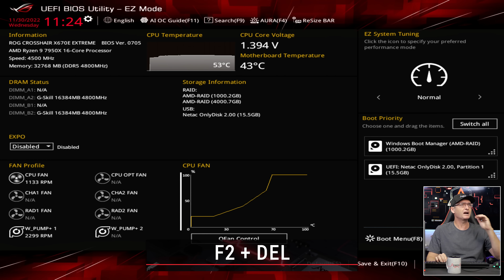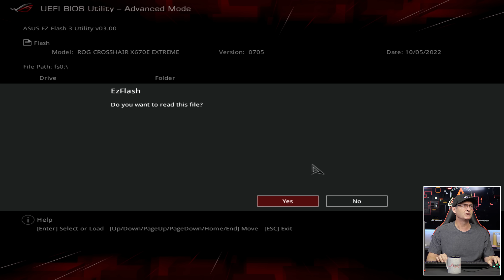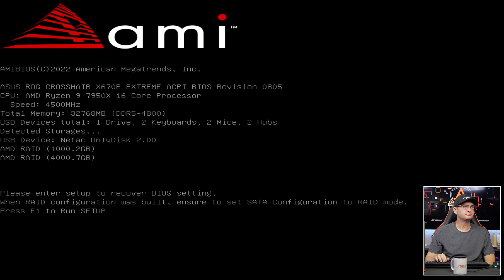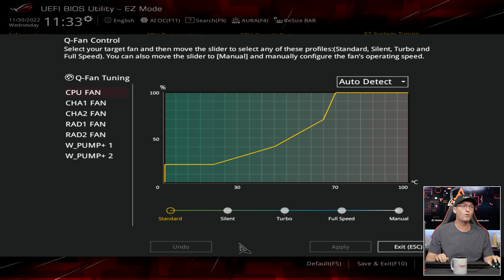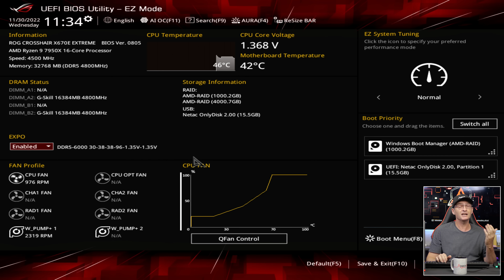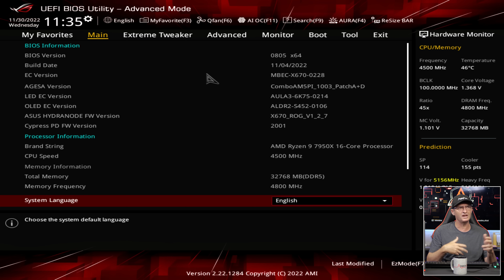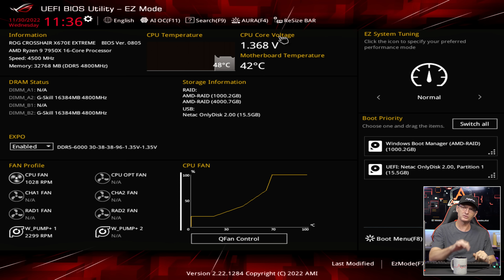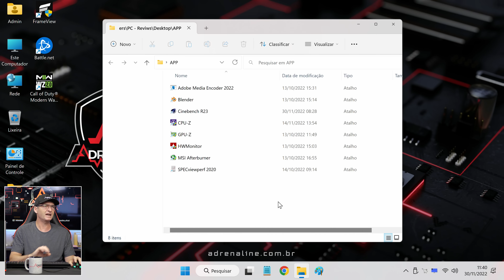ROG CROSSHAIR X670E Extreme, a melhor placa-mãe da ASUS para os Ryzen 7000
Recebemos a sensacional placa-mãe ASUS ROG Crosshair X670E Extreme e nesse vídeo fizemos o unboxing, removemos tudo que tem por cima do PCB da placa e também mostramos a BIOS e fizemos um rápido teste.

O chipset X670E é o mais entusiasta para processadores Ryzen baseados em Zen4 e soquete AM5. Esse é o chipset que libera todas as capacidades da plataforma, incluindo conexões PCIe 5.0 em todos os slots.

Dentro dessa linha de placas que já é entusiasta, a ROG Crosshair Extreme consegue se destacar como um dos mais completos e imponentes projetos de placa-mãe. Com 20+2 fases, ela é feita para dar conta mesmo dos 16 núcleos e 32 threads do Ryzen 9 7950X sem dificuldades, além de trazer margens adicionais de overclock graças a alimentação de energia robusta.

Claro que uma placa dessas não vai dever nada em tecnologias de conectividade, então além do já mencionado PCIe 5.0 em todos os slots,  ela também conta com WiFi 6E onboard, Ethernet Marvell AQtion 10 Gb e Ethernet Intel 2.5 Gb, placa ROG Gen Z.2, slots M.2 Gen 5, conector no painel frontal USB 3.2 Gen 2x2, porta USB4.

Índice
00:00 - Inicio
00:48 - Unboxing
07:30 - ROG X670E vs ROG Z790
08:24 - ROG X670E vs TUF B650
09:58 - Desmontando a placa
22:21 - Opções da BIOS
29:41 - Overclock automático
32:00 - Conclusão

❯ Kit de memórias HyperX Predator RGB 32GB (2x16GB) 3200MHz CL16
❯ SSD Kingston KC2500 250GB + 2TB
❯ Gabinete CM MasterFrame 700 Personalizado